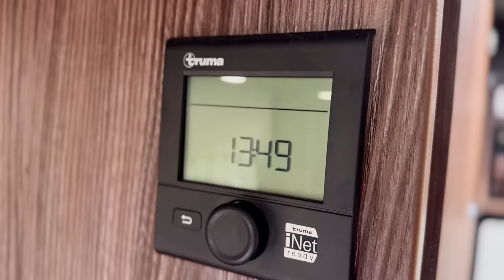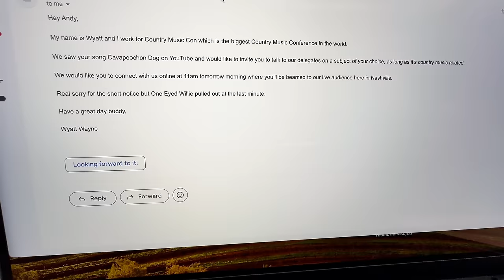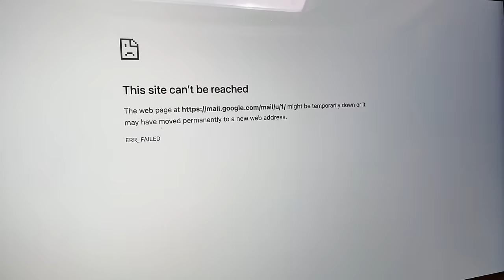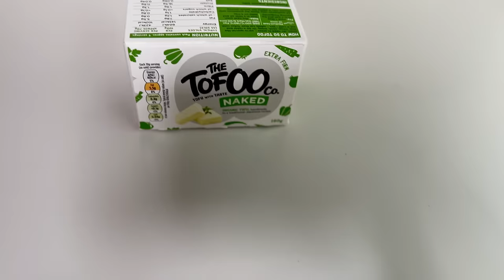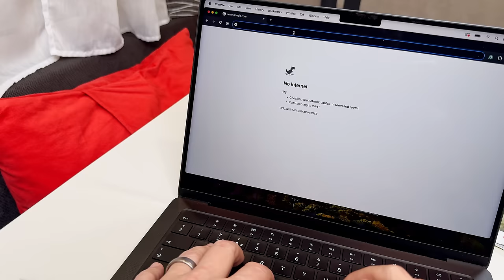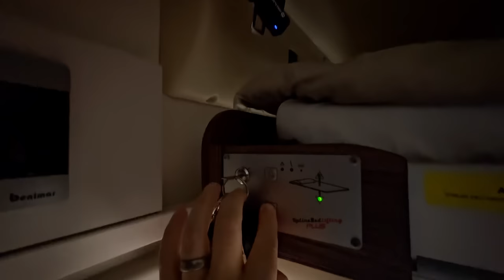Whisper of the Wild: Ultimate Off-grid Motorhome ASMR Experience - Find Your Calm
In this video we do our version of Van Life ASMR. ASMR stands for autonomous sensory meridian response and is that tingling feeling you get when someone whispers in your ear. The only problem is, we've lost our internet connection and Amdy has a very important online meeting.